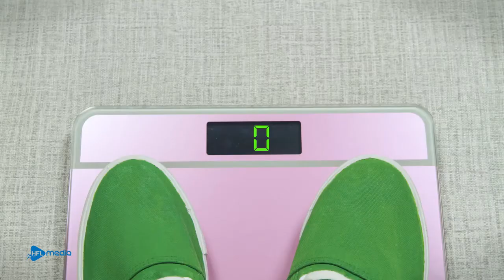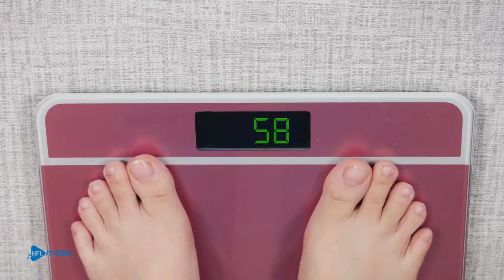Silent Vegetarian Soup Mukbang: Stop Motion Cooking Compilation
Dive into the soothing world of culinary artistry with our "Silent Vegetarian Soup Mukbang: Stop Motion Cooking Compilation (2024)". In this unique video, we blend the tranquility of silent cooking with the visual delight of stop motion animation to create a feast for the eyes and soul.

Experience the vibrant colors and textures of fresh vegetables as they transform into hearty soups, all captured in mesmerizing stop motion. Perfect for food lovers, vegetarians, and anyone seeking inspiration for healthy meals, this mukbang is a serene escape from the hustle and bustle of everyday life.

Join us as we showcase a variety of delicious vegetarian soup recipes, highlighting nutritious ingredients and simple techniques that can easily be replicated at home. Whether you're looking for meal prep ideas or just want to enjoy the art of cooking, this compilation is sure to satisfy your cravings.

Enjoy the soothing experience and let the flavors speak for themselves in this captivating silent mukbang.